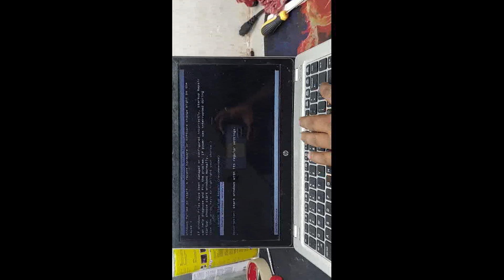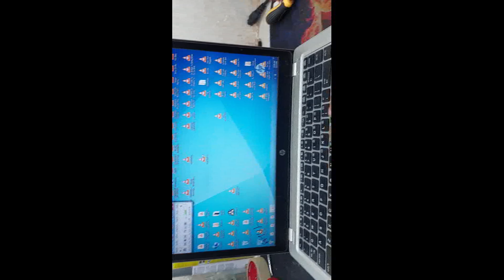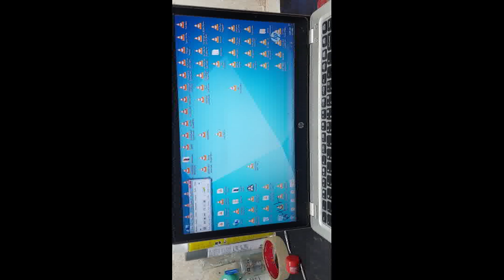folio 9470 laptop heating problem, heating issue,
fan cleaning,processor cooling paste